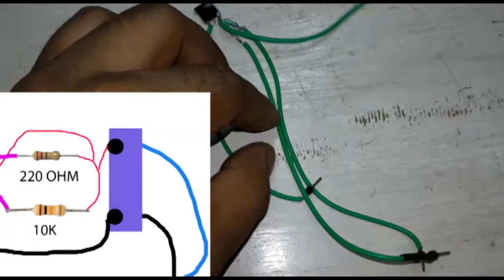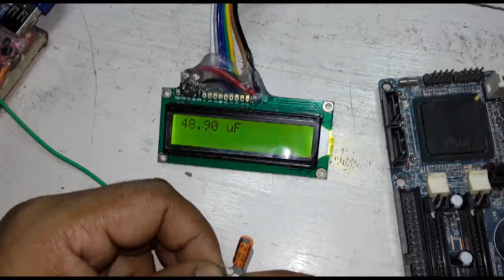SMD MULTIMETER TESTER #3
ARDUINO UNO SMD AND ANY CAPACITOR EASY METER TESTOR

PARTS : ARDUINO UNO
               16x2 LCD
                10K RESISTOR
                220 Ohm RESISTOR
               CABLES

send messages to your Page at

m.me/ATRVIDEOLOG.